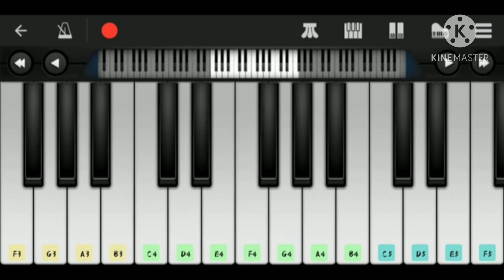suicide squad song in keyboard//easy tutorial for beginners//perfect piano//ANSHIF GAMER YT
about suicide squad :
                         Amanda Waller assembles a team of imprisoned supervillains to execute dangerous black ops missions. When an ancient witch threatens to destroy mankind the squad is sent to stop her.

Director: David Ayer

Featured song: Heathens

Box office: 74.68 crores USD

Awards: Academy Award for Best Makeup and Hairstyling, more

OK bye 👋 👋 👋 👋 👋 👋 👋 👋 👋 👋